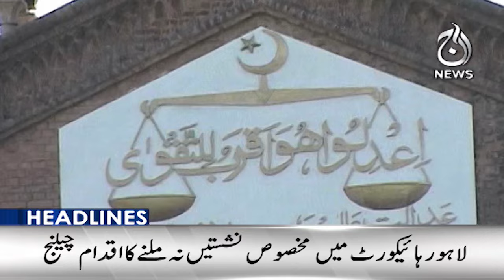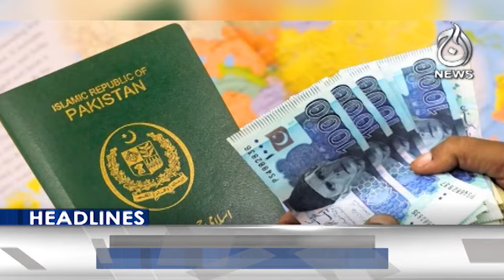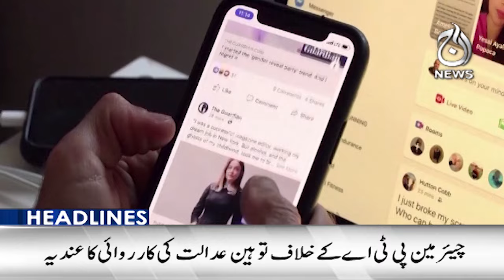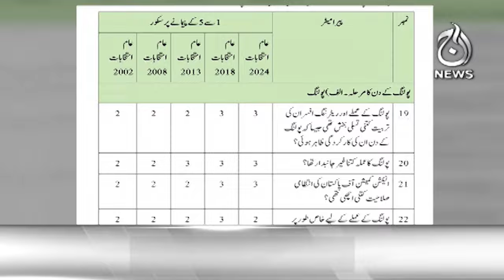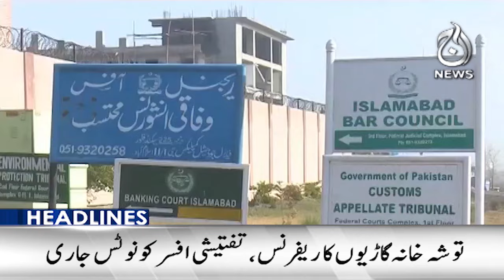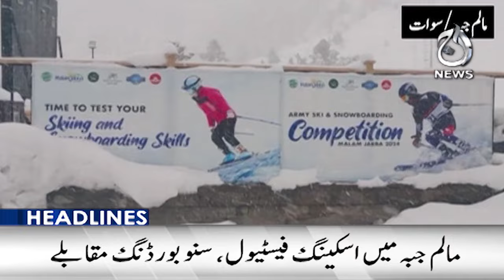KP cabinet comprising 15 ministers takes oath - 9PM Headlines - Aaj News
9PM Headlines - KP cabinet comprising 15 ministers takes oath  - 06 March, 2024 - Aaj News

Spot Light With Munizae Jahangir:
shorturl.at/gwFU6